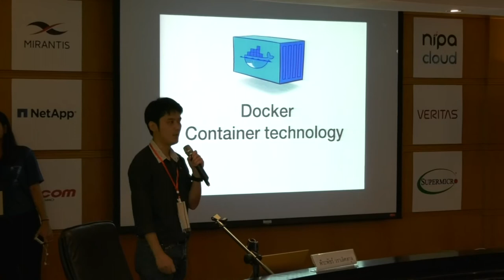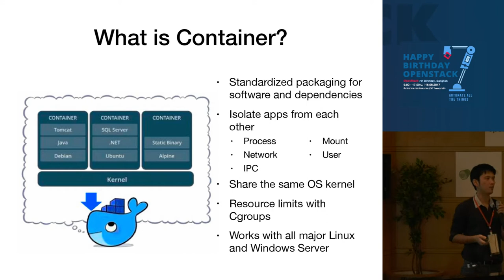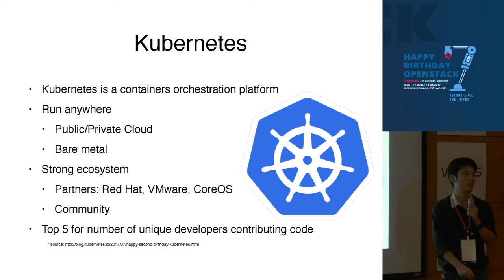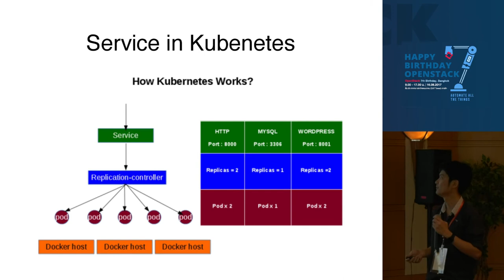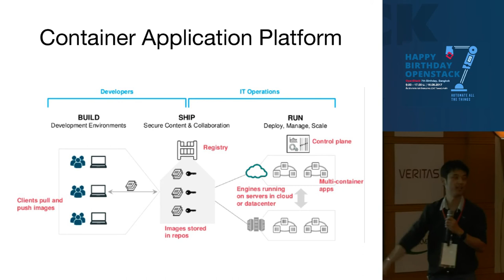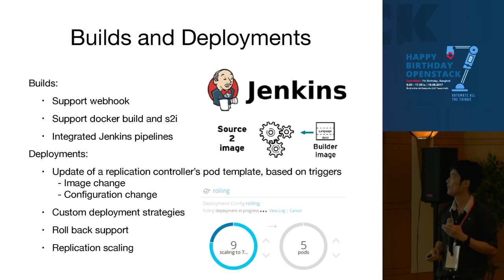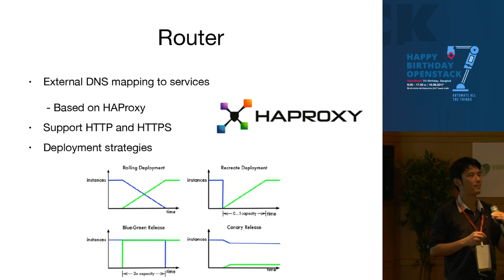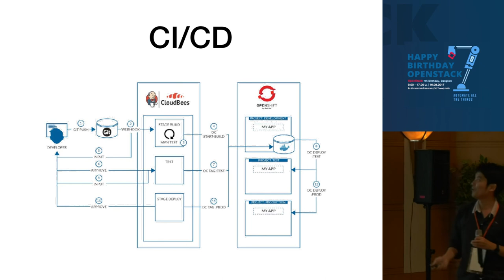Openshift for DevOps - Peerapach Varalertsakul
Topic : Openshift for DevOps
Speaker : Peerapach Varalertsakul, Nipa.Cloud